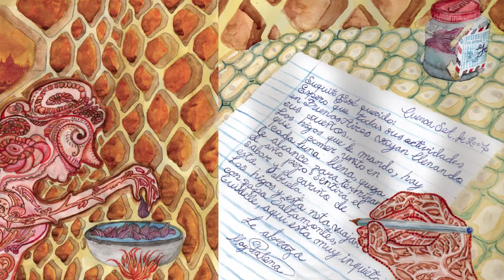JIRAFICA - El regalo que se multiplicaba - PROMO